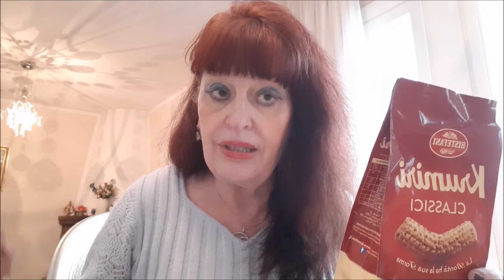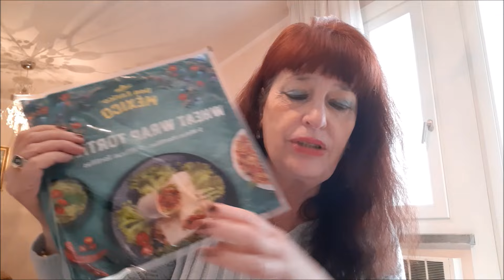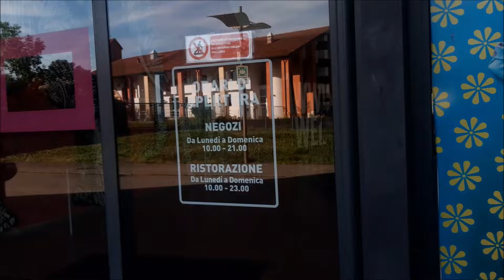SVUOTA LA SPESA SIGMA, SHOPPING STRADIVARIUS, CENA AL MC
In questo canale racconto la mia vita e i miei pensieri giorno per giorno senza clamore e senza finzioni.